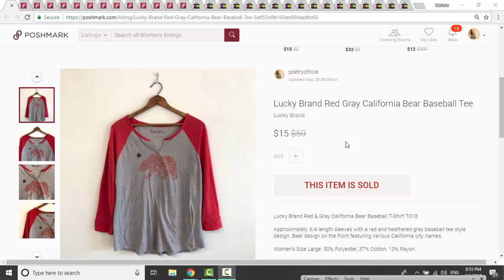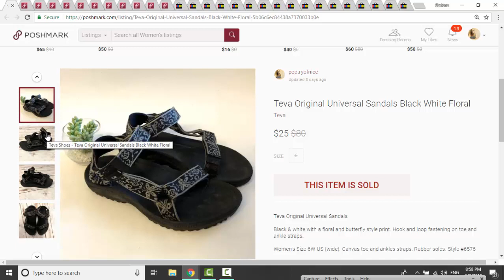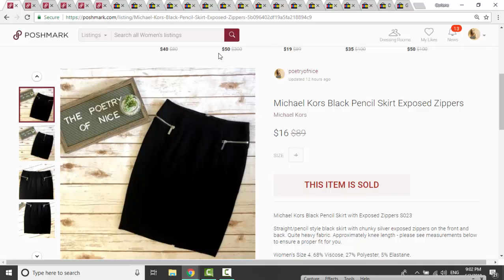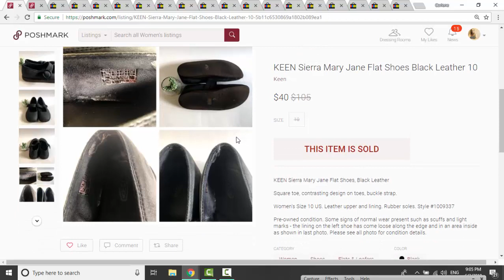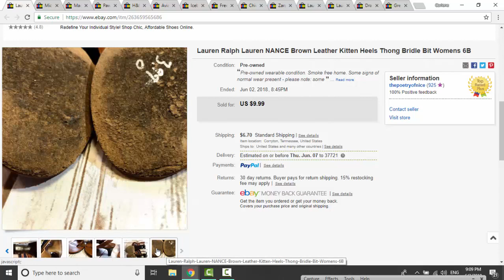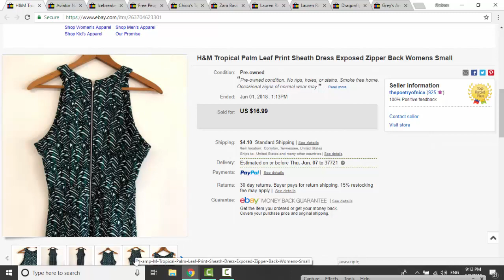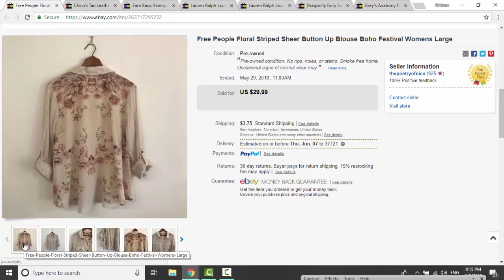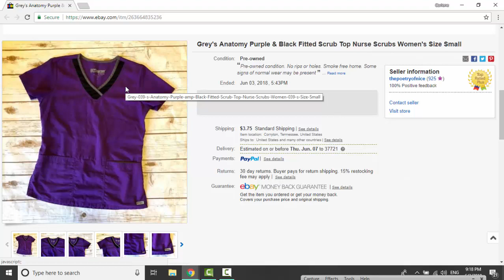Sales Update For Etsy, eBay, and Poshmark | June 3rd, 2018 | Online Reseller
Welcome and a very happy thrifty hello to all!

Just a quick peek into my most recent vintage and contemporary sales for Ebay, Etsy and Poshmark! Sourced from a mixture local thrift stores, yard sales, and church rummage sales.

Questions or comments? Be sure and leave them in the comments below.